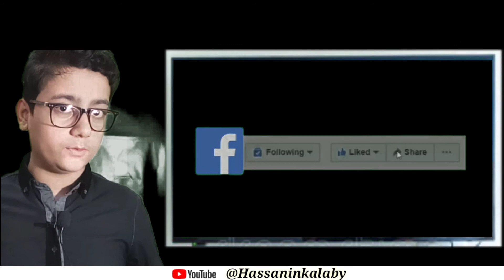Ertugul ghazi ka dost or dushman asal zindagi ma kasa the || ارطغرل غازی کے دوست اصل زندگی میں کیسے.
Asslam o Alikom
In this vedio, I talk about  Ertugul Ghazi's real Pic and his best friends as well  enemies.

Thanks for read this Discription